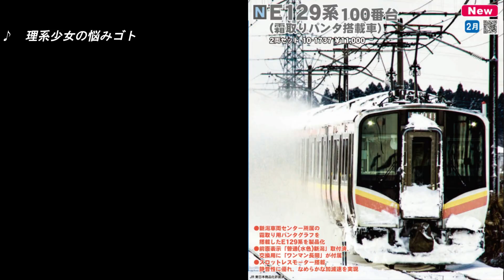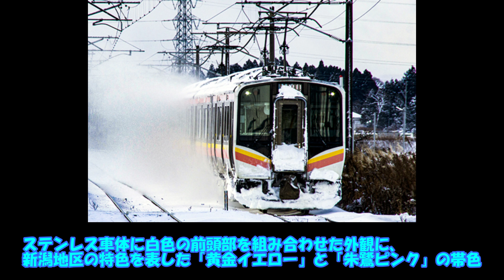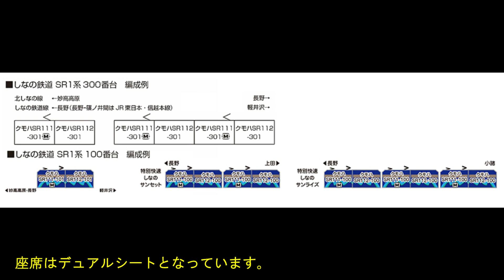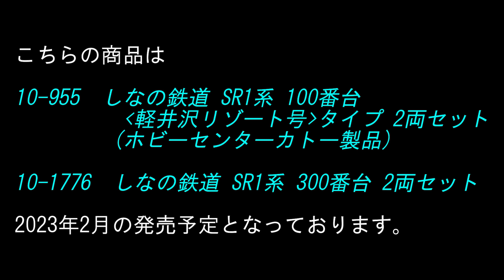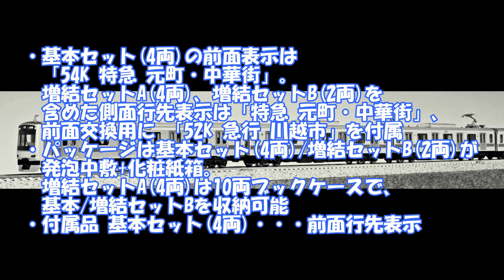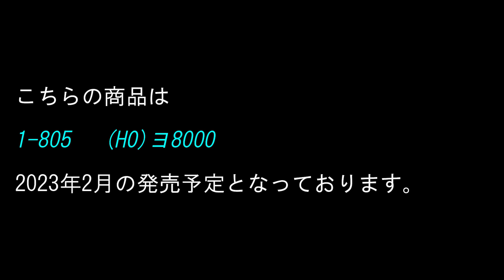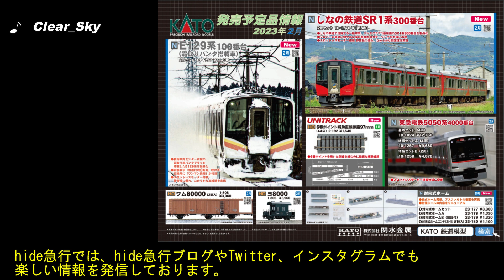KATO発売予定品情報 E129系霜取りパンタ搭載/しなの鉄道SR1系300番台・100番台/東急電鉄5050系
KATOさまより発表がありました発売予定品について、実車と模型をhide急行流に紹介しています。みなさまの車両増備計画にお役に立てれば幸いです。

それでは、ごゆっくりとご視聴下さい。

理系少女の悩みゴト　作曲　しんさん☆わーくす様(DOVA-SYNDROME)
How_it_Began   作曲  CHICKEN-CANNON様(YouTubeAudioLibrary)
つぼみ　作曲　 ゆうきわたる様(DOVA-SYNDROME)